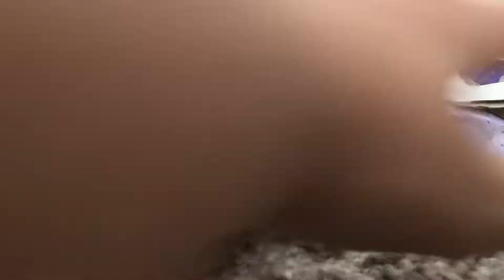All my diy fidgets!